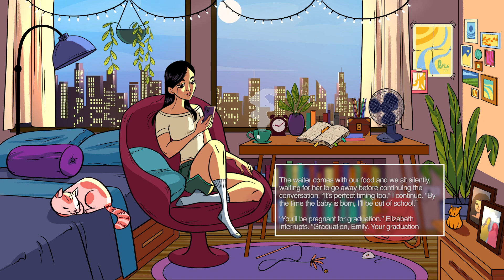The Billionaire's Surrogate by Jami Gallardo | Episode 1 | Lofi & Billionaire Romance Audiobooks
I’m Emily Valdez. 24-year-old virgin. College student. And hired surrogate to Colton Collins—the sexy, enigmatic bachelor of the famous Collins family.
I’m not the type of girl who treasures her virginity. Having sex with Colton is the best way to get pregnant with his child.
He says he didn’t pay me to take my virginity. I said I could handle it.
I had no idea what I was getting into.

Download the Radish Fiction App now to continue reading The Billionaire's Surrogate for free

♡  New chapters 3x a day at 12pm, 4pm,  and 7pm ET  ♡

Summary of The Billionaire's Surrogate:

"You want to control everything," I tell Colton.

He leans across the table and whispers softly, "I should have mentioned I could be very protective...especially over the woman who's carrying my baby."

I blink. Then blink again. I don't know how to respond to that. If we were married and expecting, then it would be the most romantic thing he could say, but we're not in that situation. I am not his wife or his girlfriend.

I am his surrogate.